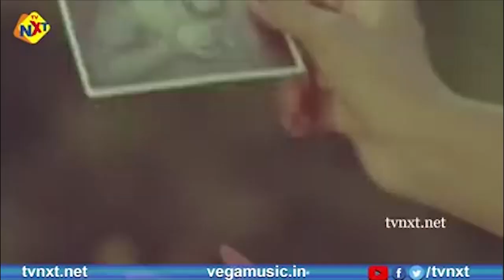Appula Apparao Movie Comedy Scenes | Rajendra Prasad | Shobana | Brahmanandam | TVNXT Comedy